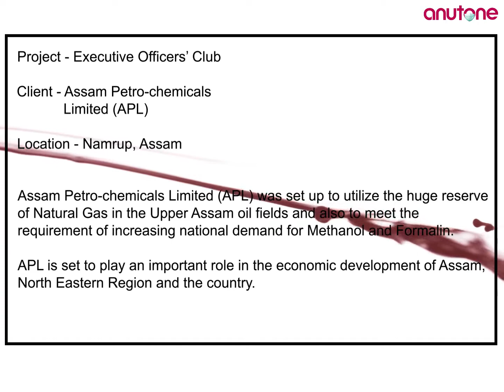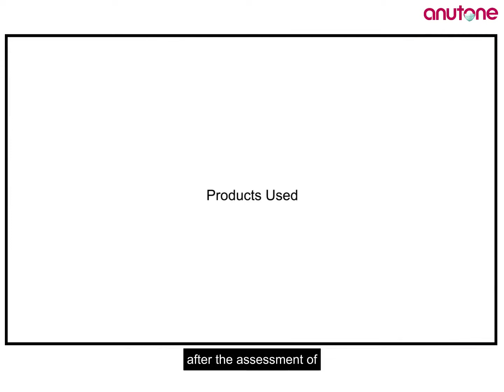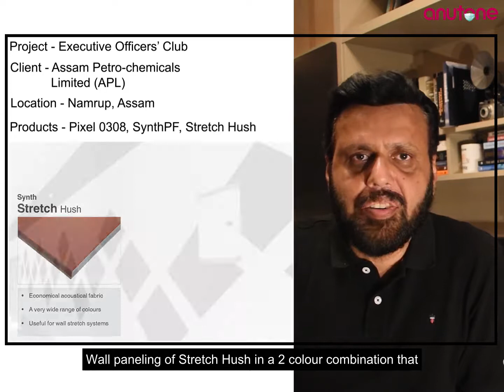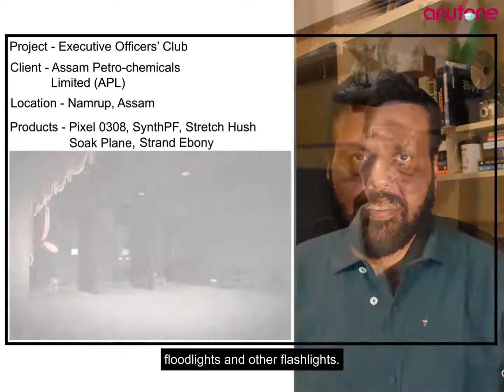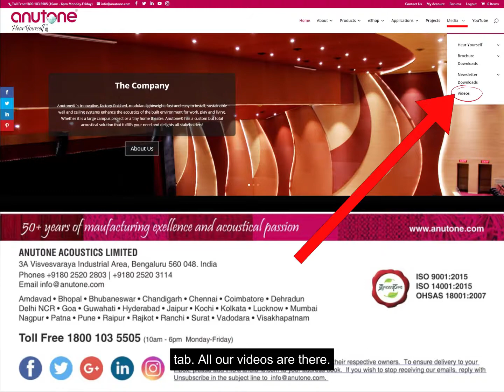𝗧𝗵𝗲 𝗕𝗲𝘀𝘁 𝗼𝗳 𝗣𝗿𝗼𝗷𝗲𝗰𝘁𝘀𝟮 – 𝗔𝗣𝗟, 𝗔𝘀𝘀𝗮𝗺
In the challenging times of a pandemic, Anutone and its channel partner, Acoutec, were able to successfully complete a landmark project – 𝗘𝘅𝗲𝗰𝘂𝘁𝗶𝘃𝗲 𝗢𝗳𝗳𝗶𝗰𝗲𝗿𝘀’ 𝗖𝗹𝘂𝗯, 𝗔𝘀𝘀𝗮𝗺 𝗣𝗲𝘁𝗿𝗼-𝗰𝗵𝗲𝗺𝗶𝗰𝗮𝗹𝘀 𝗟𝘁𝗱 (𝗔𝗣𝗟), Namrup.